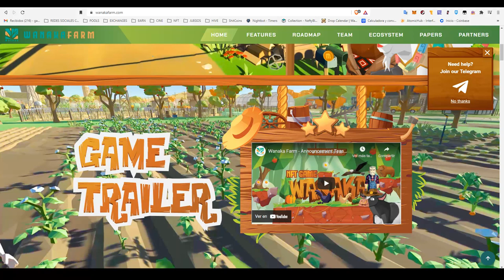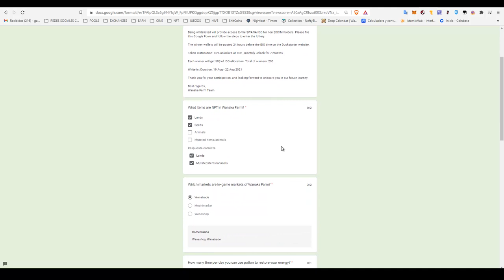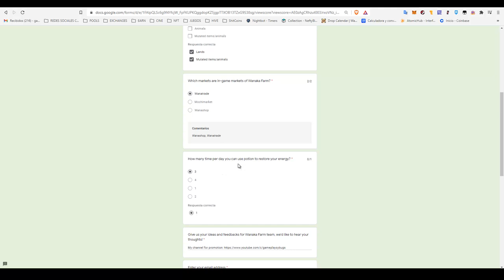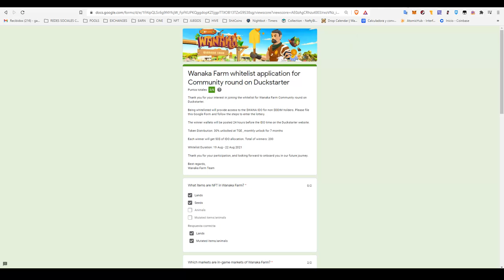Wanaka Farm WHITELIST. Puedes comprar hasta 50$ de $WANA en la primera IDO.